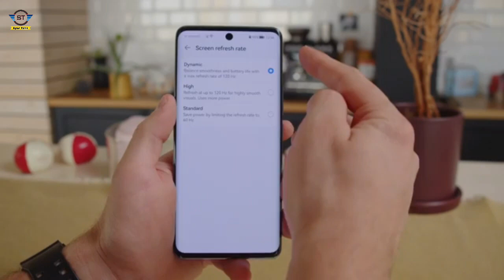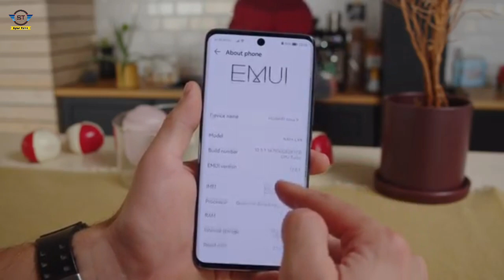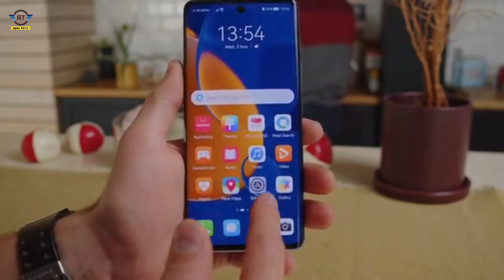Huawei Nova 9 Full Review | Huawei Nova 9 price in Pakistan | huawei nova 9 pakistan🔥SNAPDRAGON 778G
huawei nova 9 price near islamabad
Huawei Nova 9 price,Huawei Nova 9 Unboxing,Huawei Nova 9 price and launch date